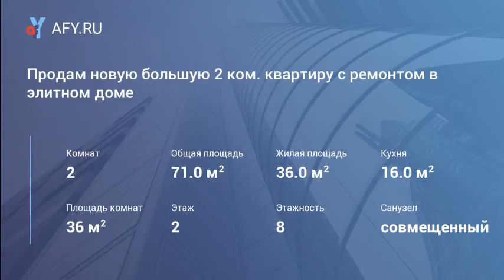Продам новую большую 2 ком. квартиру с ремонтом в элитном доме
Цена: 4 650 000 Руб.
Продам новую большую 2 ком. квартиру в элитном доме. Индивидуальное отопление, качественный ремонт с использованием дорогих, экологически чистых материалов. Просторная кухня полностью оборудована мебелью и бытовой техникой, с выходом на балкон, также имеется большая лоджия. Две сплит- системы, водонагреватель, хорошие межкомнатные двери, ванная комната с эксклюзивной сантехникой полностью " под ключ ". Квартира полностью готова для проживания, закрытый двор, свободная парковка. Рядом широко развитая инфраструктура: школа, дет. сады, сетевые магазины, гипермаркет " Магнит ", ТЦ " Гринхауз ", детская поликлиника, два парка, городской пляж, остановки общественного транспорта.